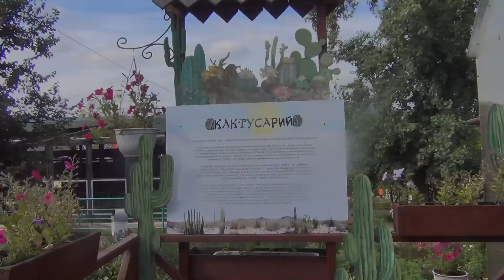Кактусы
Кактусы. Все виды домашних комнатных кактусов объединяет отсутствие листьев и наличие утолщенных мясистых стеблей. Продолговатые или шаровидные формы этих растений имеют хорошую светопоглощающую поверхность.

Ребристая форма кактуса защищает его от солнца
Все представители семейства Кактусовые приспособлены произрастать в экстремальных условиях, в засушливых и пустынных местностях. Даже большое количество колючек служит им укрытием от солнца. Некоторые разновидности домашних кактусов имеют ребристую форму. Ребра также спасают растение от солнца.

Цветение кактуса

Кактусы привлекают цветоводов своими особенностями и своеобразием. Но все эти качества приносят определенные трудности при выращивании кактусов в домашних условиях. Неудачи могут преследовать начинающих цветоводов, не знакомых даже с элементарными правилами содержания этих растений. А если знать, как ухаживать за кактусом в домашних условиях, то можно добиться успешного роста и даже ежегодного цветения растения.

Если знать, как ухаживать за кактусом в домашних условиях, то можно добиться успешного роста и даже ежегодного цветения растения

Все, что нужно этому растению — любовь, качественный грунт, хороший полив и солнце.

Внимание цветоводов привлекает красочное цветение и многообразие форм кактусов.
Уход за домашними кактусами

Это растение считается неприхотливым, и выращивать его — одно удовольствие. Но все-таки необходимо помнить, что это живое существо, которое нуждается в заботе и любви. Цветущие домашние кактусы дарят свою красоту лишь заботливым и внимательным хозяевам.